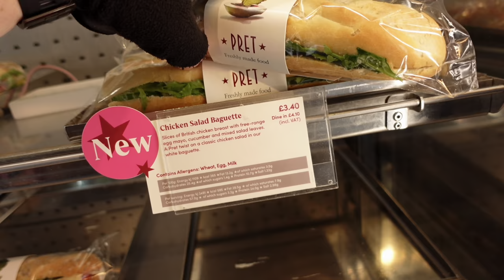Gravel Ride Around Manchester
In this video I am cycling around Manchester, near the Salford area.

The main aim of getting myself online is so I can connect with other cyclists and outdoorsy people and create an online community. I hope this will bring awareness to other people who are interested in the hobbies I show on my channel.

Chris